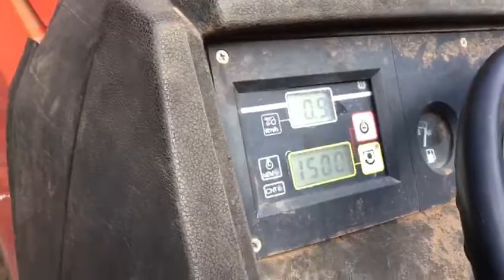Raccoglitrice trainata-Jolly 1800 con rullo anteriore per maggiore velocità e smaltimento fogliame 2